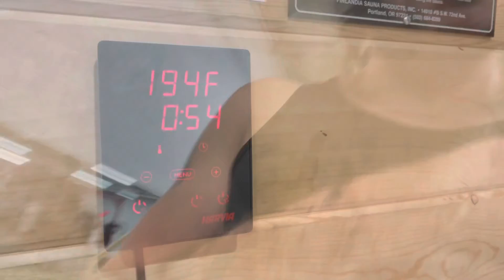Sweating and Squeezing Balls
I’m still at it, and still disappointed in what I can do with one hand.  But, we’re going to keep on keeping on!